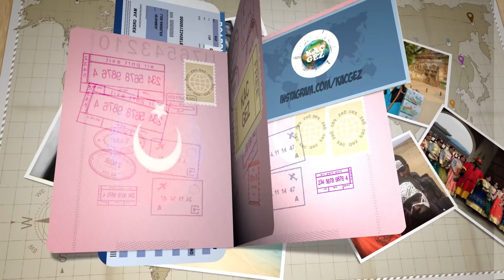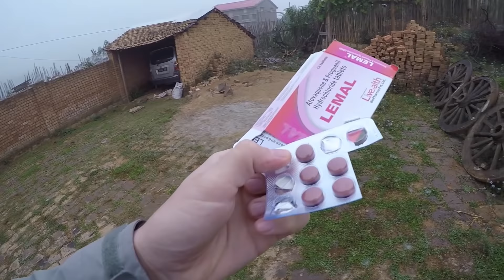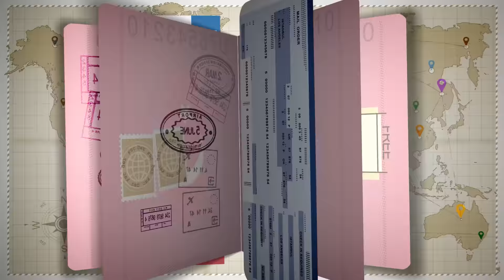MADAGASKAR'DA GÜNLÜK YAŞAM - PAZAR ALIŞVERİŞİ - YERLİ KÖYÜNE YOLCULUK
Madagaskar'da elektrik çok kısıtlı olduğu için etler dışarıda satılıyor. Pazar ve günlük yaşam manzaraları. Yerli kabilesi köyüne doğru gidiyoruz.

Alt yazıyı açabilirsiniz.